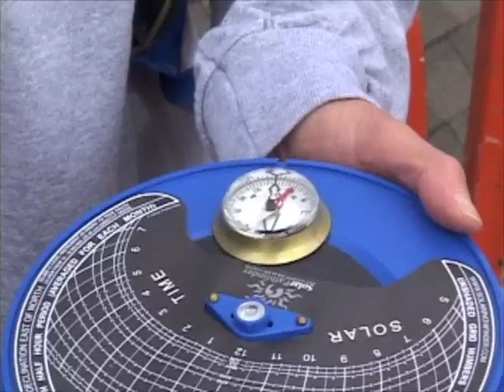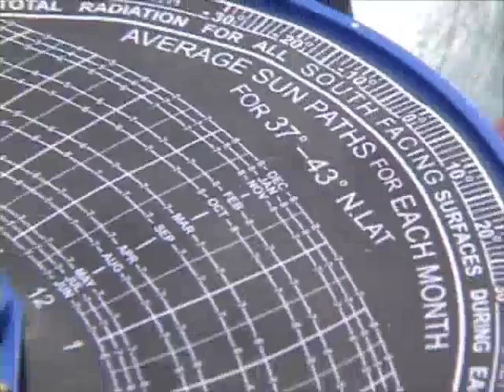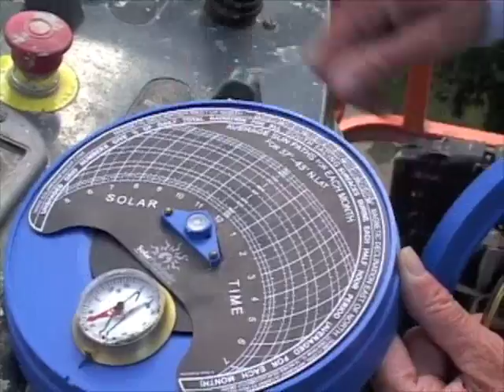Solar Site Assessment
Erica Boyle of Renewable Energy Systems explains how to evaluate solar collector exposure to the sun at roof top level, using an instrument as an aid.